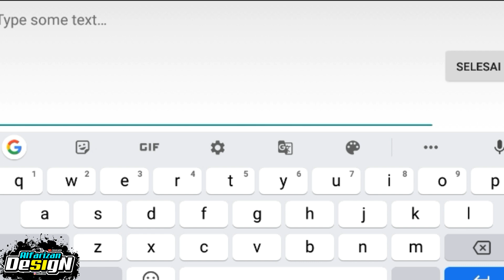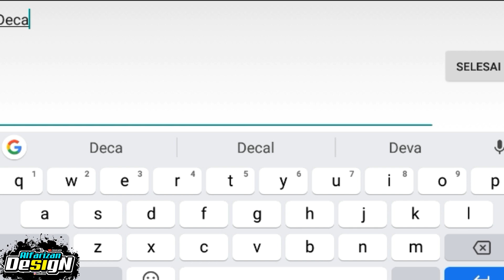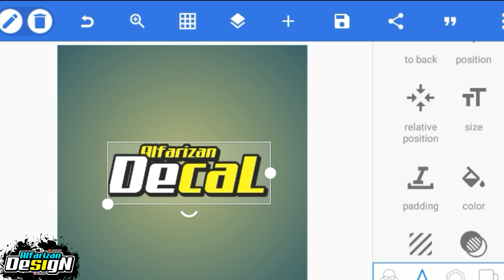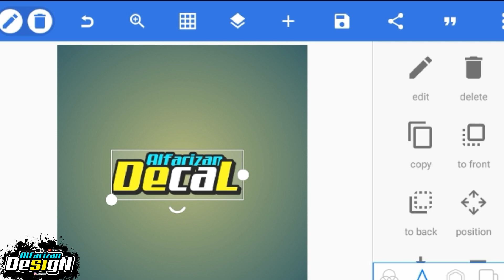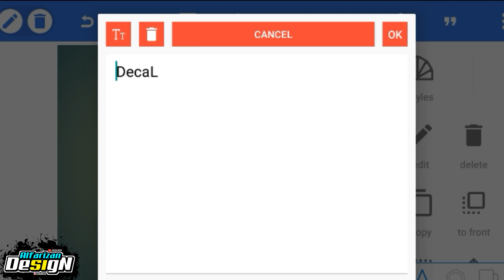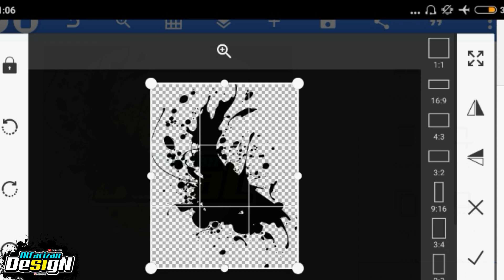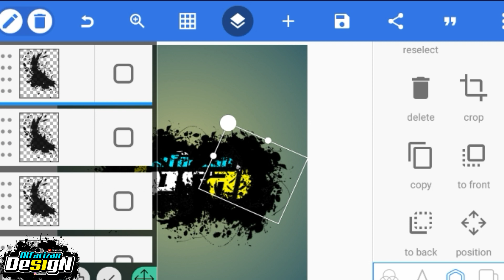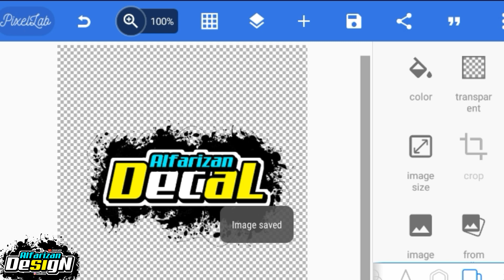Tutorial edit logo/nama keren di android (pixelab)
. Kembali lagi Bersama Saya DiChannel Alfarizan Pada Video Kali Ini Saya Akan Memberikan Tutorial Lagi Ya Teman-teman Yaitu : Cara membuat logo nama keren | Pixellab :) Oke Teman-teman Langsung Saja Tonton Videonya Sampai Selesai Ya🙏

Yang Mau Request Video Selanjutnya Bisa Komen DiBawah👇

*TERIMA KASIH*

Bahan :
- Mentahan bercak cat :

. Tutorial edit nama racing